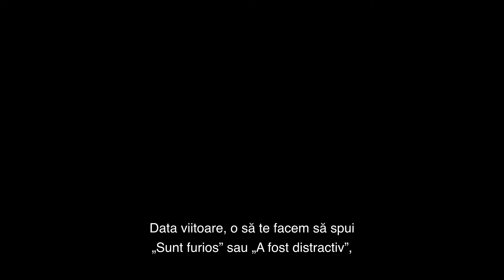HAIKYU!! THE DUMPSTER BATTLE - Numai la Cinema din 31 Mai 2024.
A game where it’s immediately “game over” if you lose. 🏐

The two teams’ fated battle reaches its fiery conclusion when HAIKYU!! The Dumpster Battle arrives in cinemas from 31 May 2024.